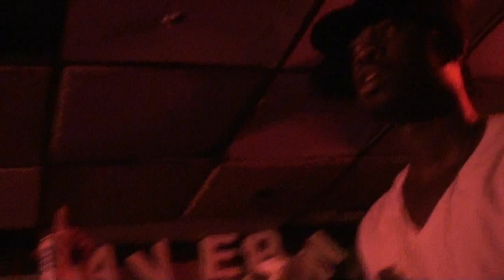Producer Beat Battle - DA VS BLOCKA - put up or shut up VOL8 (2/2)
follow @BUCKLIFEENT on twitter!